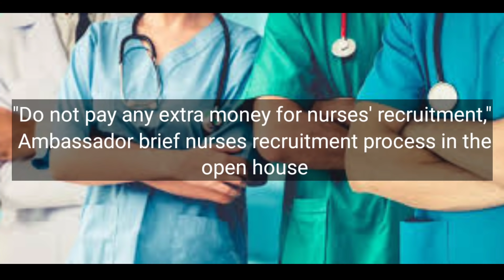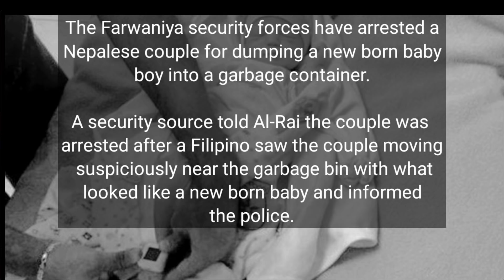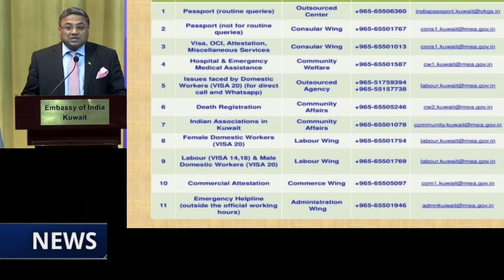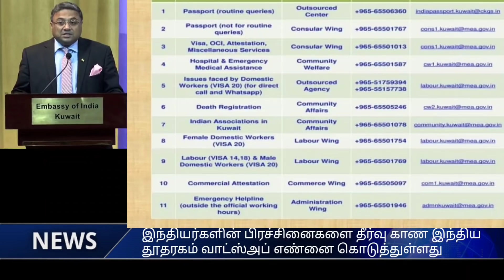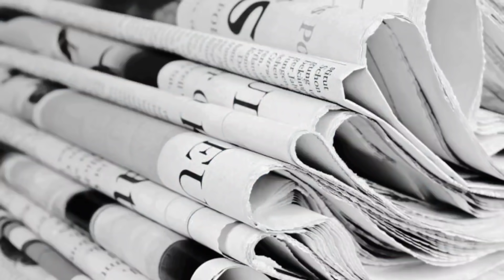Kuwait Tamil News 02.10.2021 | Kuwait Today Breaking News | Kuwait Tamil Diaries | Kuwait uptodate